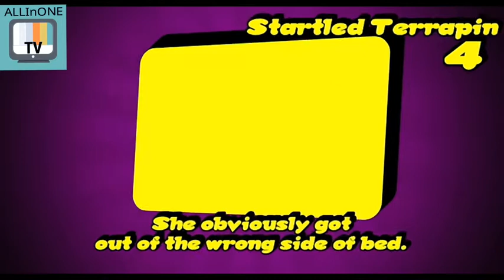TOP 5 Funny Animals,that you won't forget.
This Funny video released your stress😊
This is so funny animals that you won't forget.

— Every day we need to watch funny videos to released stress and relax our mind.

Visit and watch this:

100% funny movie clip: Babalu & Don Pepot.

100% funniest pinoy movie clip: best part of Babalu & Dolphy & RedForWhite.

How to save a webpage to be a PDF files in your phone, using only Google Chrome?